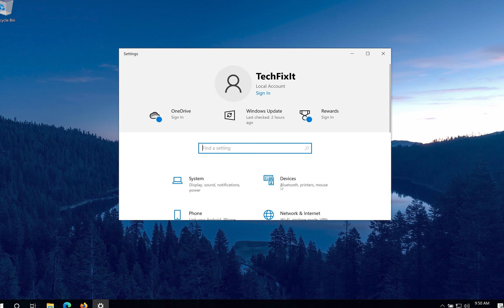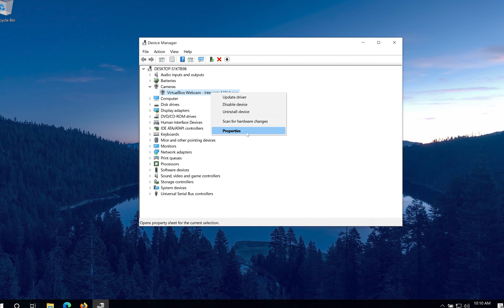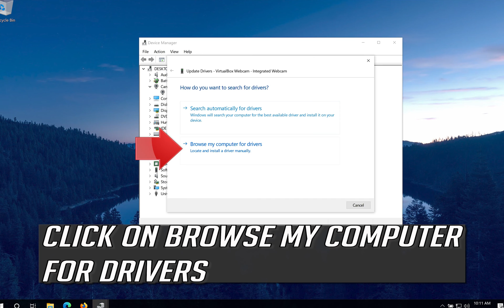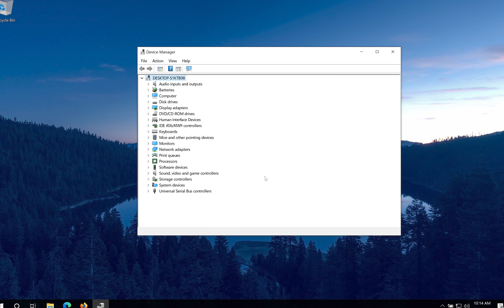Fix Camera Not Working on Windows 10 Problem [2026]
This tutorial will help you fix your Camera not working in Windows 10

If your Webcam is not working you'll need to use this toubleshootig guide to fix this problem.

After you update to Windows 10 or perform a Windows upgrade or a windows install, if don't get any sound from your microphone to , You can fix your issue with this step by step guide.

This camera troubleshooting guide will work on Windows 10, windows 7, windows 8, operating systems and desktops, laptops, tables and computers manufactured by the following brands: , Dell, HP, Alienware, MSI, Toshiba, Acer, Lenovo, razer, huawei among others.